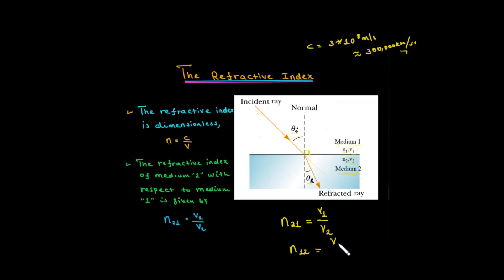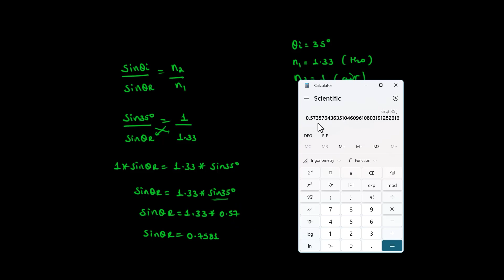PHYSICS GRADE 10 UNIT 6 LESSON 9 THE REFRACTION INDEX